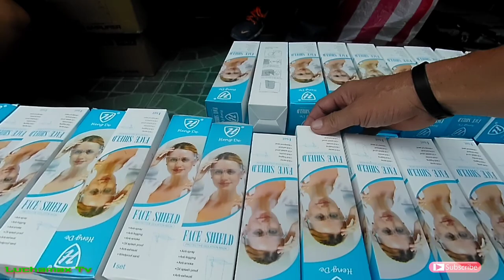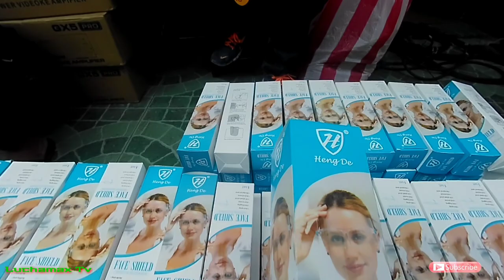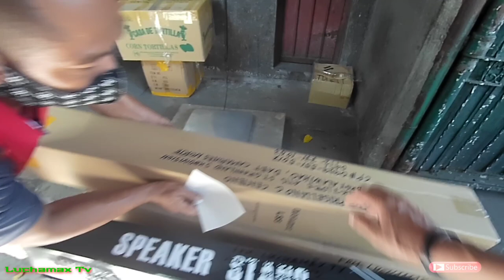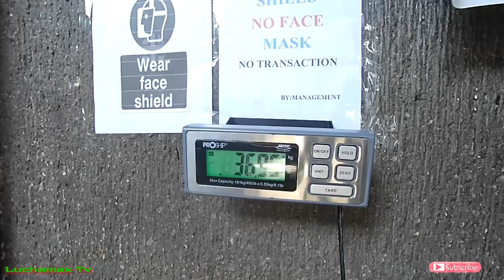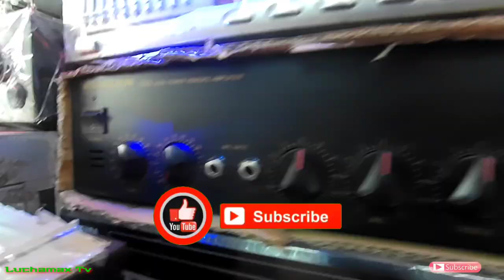magkano 14RU tour case & Lights stand || Speaker stand || ship to Daet,Bicol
Ronquillo st.Quiapo Manila the place for videoke machine store, electronic spare parts,power amplifier store and washing machine & electric fan spare parts.

background music;
1.Star of the 90's Dj OP & Dj Q,AF mix mobile